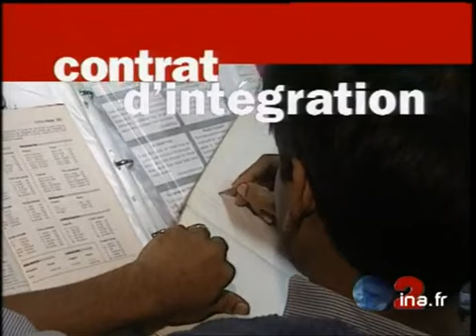MESURES INTEGRATION RAOUL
26 mars 1997
Le parlement a définitivement adopté le projet de loi sur l'immigration défendu par le ministre Jean Louis DEBRE. La gauche a confirmé son intention de saisir le Conseil Constitutionnel. Ce matin, Eric RAOULT, ministre de la ville et l'intégration, a présenté en Conseil des Ministres, un programme d'action pour favoriser l'intégration des étrangers en situation régulière. Série de titres incrustés par synthétiseur, sur un fond d'images d'illustration;      - Contrat d'intégration: droits et devoirs.      - Apprentissage du français: dès l'arrivée et  pour un total de 500 heures.      - Foyeurs de travailleurs: 20 foyers vetustes seront rénovés      - Procédures de naturalisation: un an maximum et à l'occasion d'une céremonie solennelle.      - En images: étrangers contrôlés dans un passage d'adouane. DP étrangers logés dans un foyers de travailleurs. VG cérémonie solennelle aux Etats Unis pour la naturalisation de nouveaux citoyens. politique; archive television; archive tv; ina; inna; Institut National de l'Audiovisuel; french tv Images d'archive INA